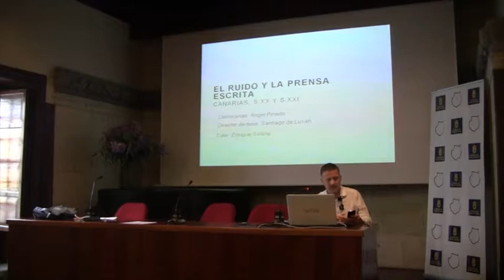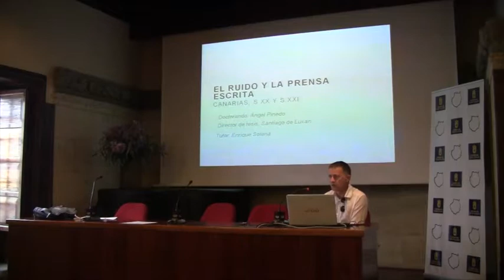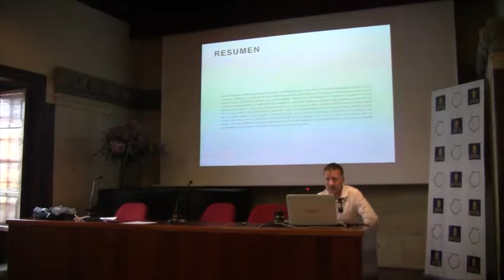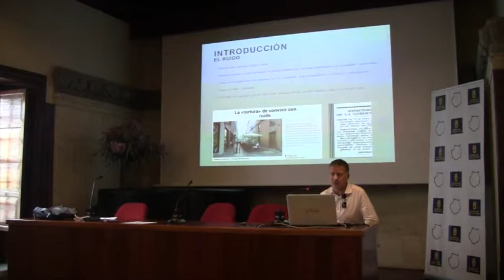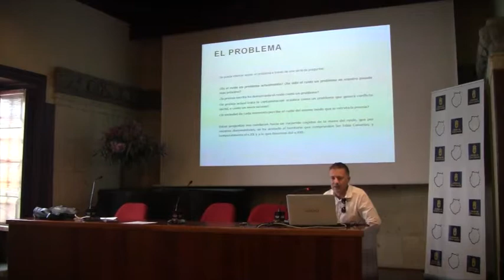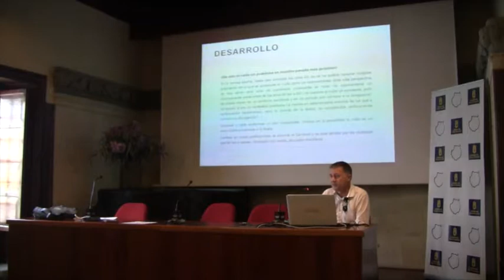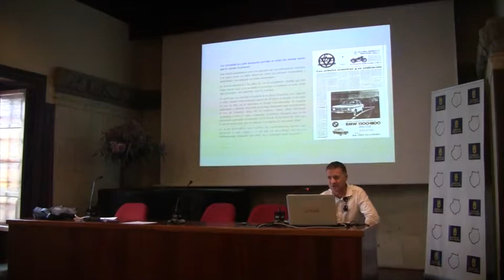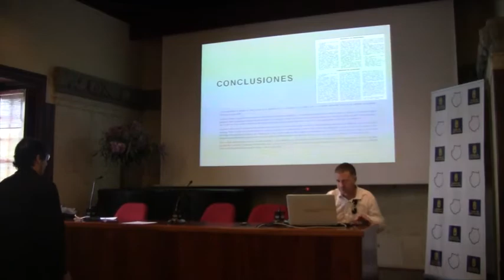El problema del ruido urbano en Las Palmas de Gran Canaria en los S.XX Y S.XXI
El problema del ruido urbano en Las Palmas de Gran Canaria en los S.XX Y S.XXI  a través de la prensa escrita por Angel Pinedo (ULPGC)

Lectura de la ponencia enmarcada dentro de las II Jornadas de Investigación en Islas Atlánticas, organizadas por La Universidad de Las Palmas de Gran Canaria (ULPGC), la Universidad de La Laguna (ULL), La Universidad de Azores (UAC), y la Universidad de Madeira (UMA) con la colaboración del Cabildo de Gran Canaria.

Estas Jornadas, celebradas los días 4 y 5 de septiembre de 2018 en la Casa de Colón de Las Palmas de Gran Canaria, se configuran como un espacio para la puesta en común de la actividad investigadora realizada en el Programa de Doctorado de la ULPGC.

Jornadas de Investigación en Islas Atlánticas, Programa de doctorado de la ULPGC, ULPGC, Universidad de Las Palmas de Gran Canaria